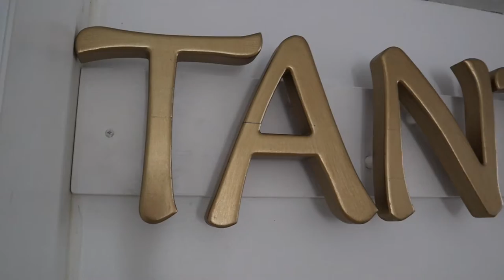Kundalini & Art: Neurographica Workshop at Tantra Studios Miami & Loe's Kundalini Class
Me and my dear friend Victoria Tara did a collaboration: Kundalini & Art workshop at Tantra Studios, Miami. Offering to our guests kundalini yoga activation and Neurographica art practice. It was amazing :)

SAT NAM